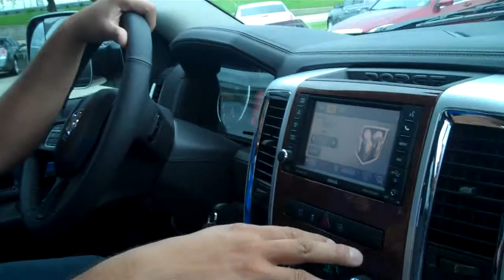KLNO Primo RAM 1500 intro inside.MP4